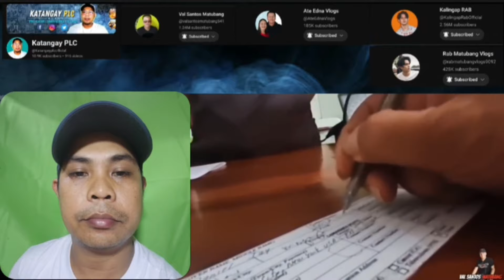VAL SANTOS MATUBANG DILA NA AMERICANONG LUMPO NASI DAN SA HOSPITAL PARA MAPAGAMOT!?